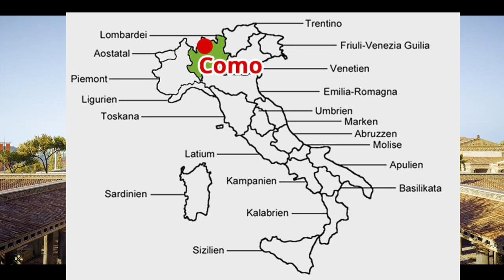Gaius Plinius Caecilius Secundus und seine Lebensgeschichte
Dieses Viedeo entstand als Verbesserung einer Note.

P.S
Hallo Frau Bosch, ich hoffe Ihnen gefällt das Video und es reicht für die 2.
Ich wollte dies als Ausgleich meiner nicht vorhandenen Kenntnisse über Plinius den Jüngeren  in der letzten Arbeit nutzen